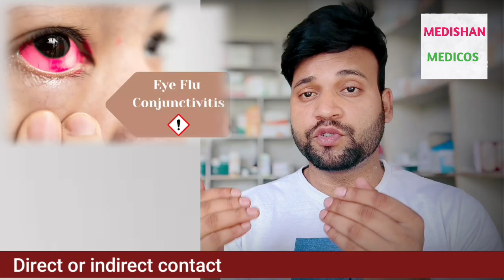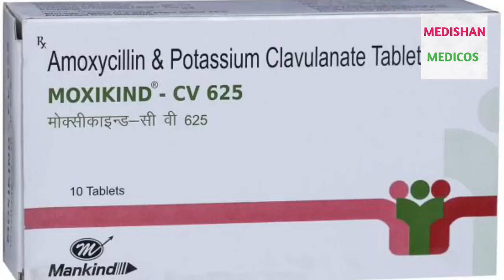Eye flu hone par kya karen | eye disease |conjunctivitis treatment | Ishan Husen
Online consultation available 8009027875